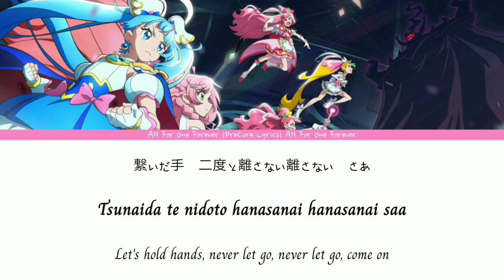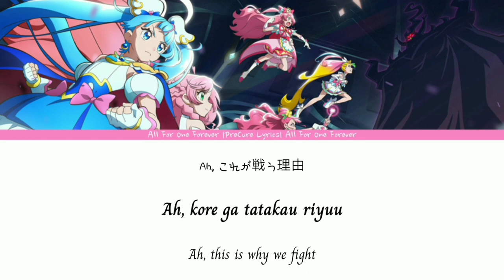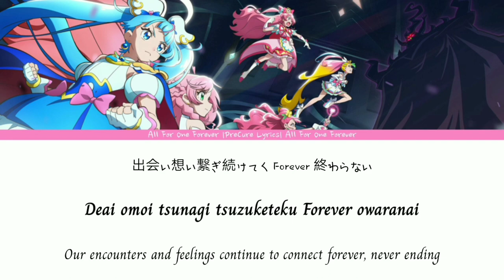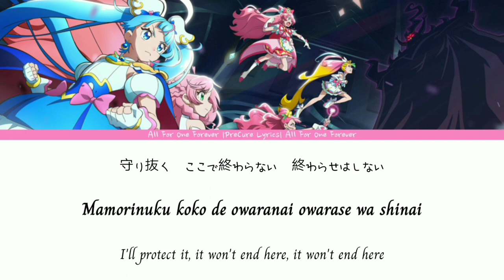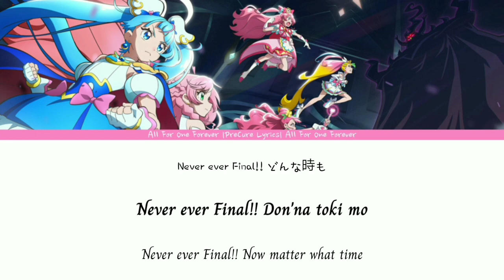PreCure All Stars F (プリキュアオールスターズF) {All For One Forever] [Kan/Rom/Eng]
All For one Forever is an insert song in Pretty Cure All Stars F, sung by Yoshitake Chihaya & Isobe Karin / Kitagawa Rie / Komagata Yuri / Machico / Miyamoto Kanako.

PreCure Lyrics
Welcome to PreCure Lyrics channel
Here I post precure songs lyrics

Please feel free to request any song, just let me know and I'll will do my best to do it for you

Trivia

💙 I post one video on the days that I mentioned above, but songs that have more than one version, I'll post them all on the same day.
💙 This is my 2nd channel on YouTube, My first channel was carry the name of (Asuka-Flamingo) It has been removed from YouTube for some reason, so I started with this.

Hirogaru sky precure op & Ed full Lyrics